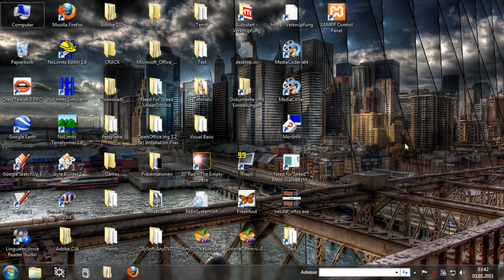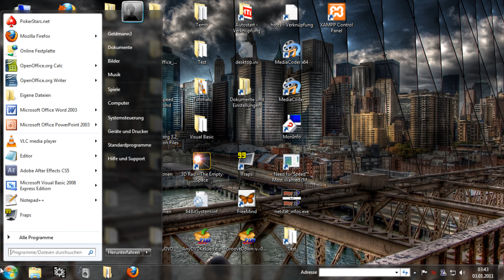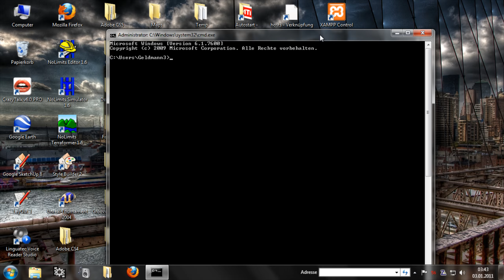Farben der Eingabeaufforderung temporär ändern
In diesem Video zeige ich, wie es möglich ist, die Schrift und Hintergrundfarbe in der Eingabeaufforderung zu ändern. Die Farben werden dabei nur solange geändert, bis die Eingabeaufforderung geschlossen wird.